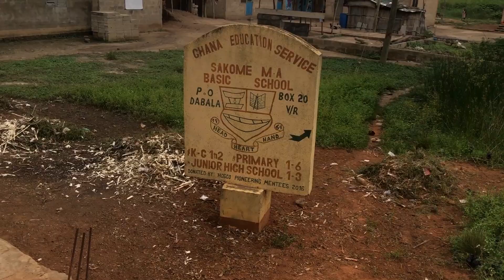The Largest Producers of Sugarcane in West Africa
Sugarcane farms for as far as the eye can see at Shime (Bleamezado, Agorbledokui, Sakome, Trekume, Azanu, Benadzi, Dzato etc) in the Anlo district of the Volta region. Sugarcane Rots and a factory Rots at Komenda